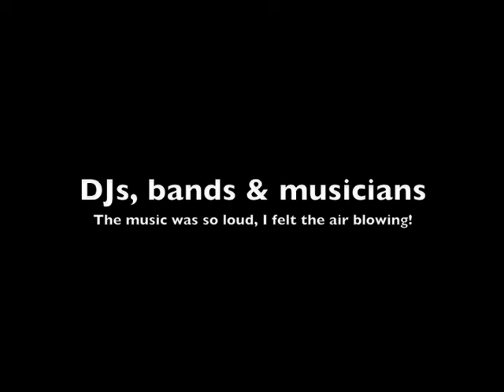Notting Hill Carnival Childrens Day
Notting Hill Carnival is the 2nd largest carnival in the world. There are 2 days, the 1st of which is Children's Day in which all performances were done by kids/teens. The 1st day is a lot safer and family-friendly.